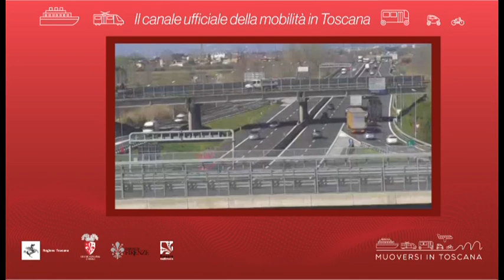Muoversi in Toscana - Edizione delle 14 del 20 ottobre 2020